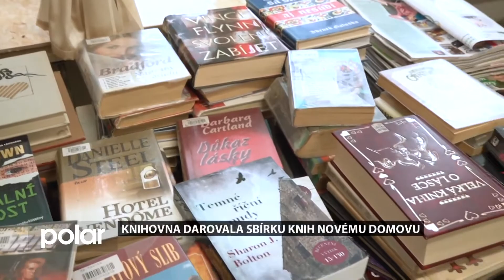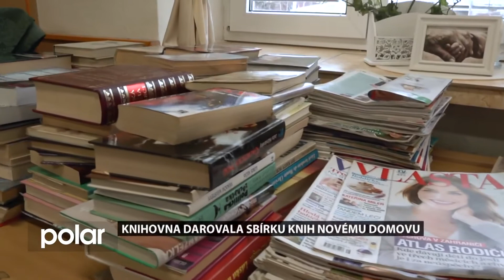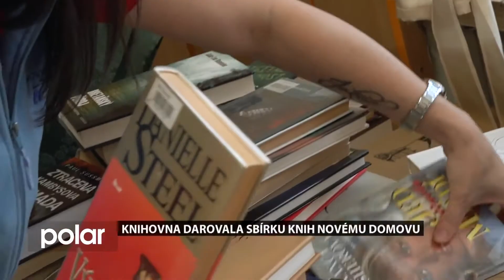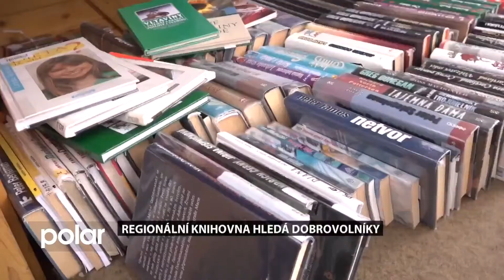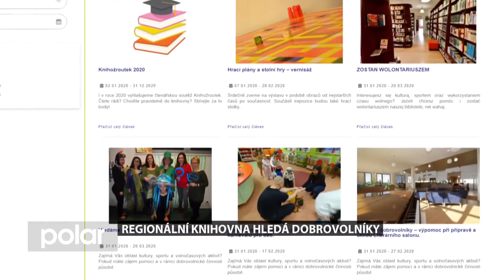Karvinský expres 18. února 2020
- knihovna darovala sbírku knih Novému domovu,
- Regionální knihovna Karviná hledá dobrovolníky,
- házenkáři HC Baník Karviná jsou ve čtvrtfinále Challenge Cupu.